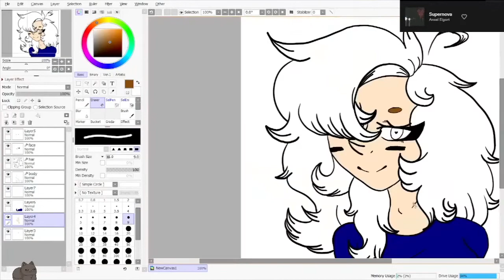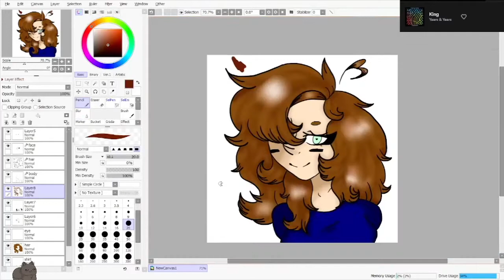summer vibes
little bit of summer vibes
song is not mine
Song - Safe and Sound - Capital Cities